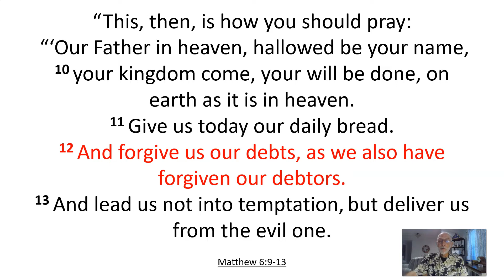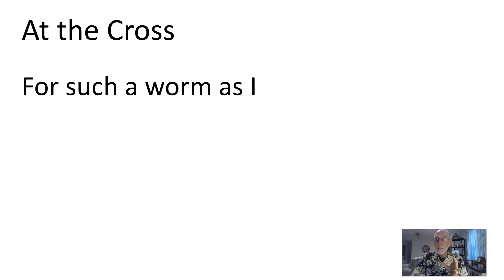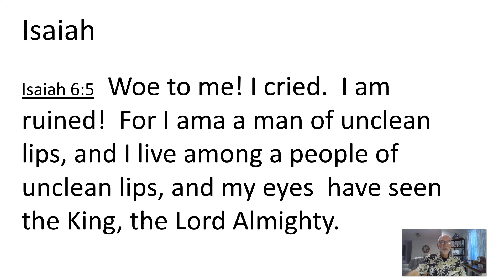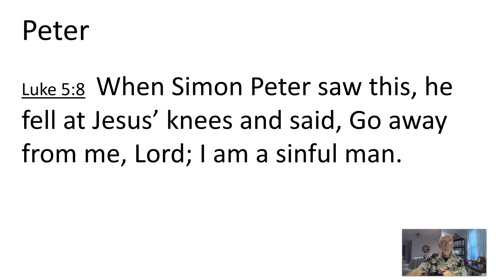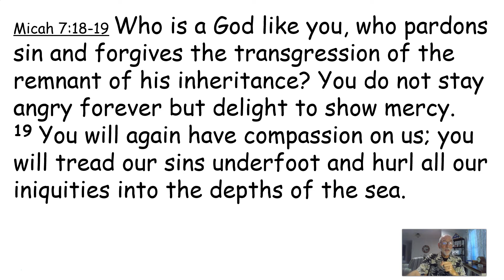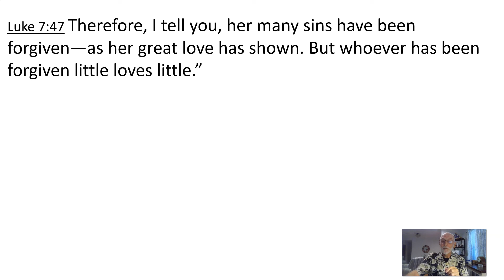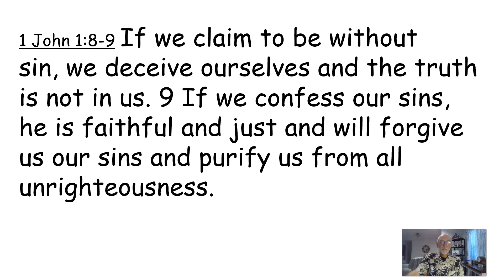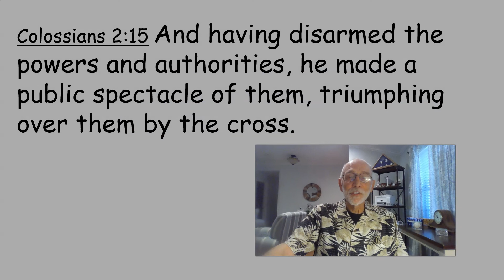Coed 5 Sunday School taught by Mike Collier - Forgive us our debts